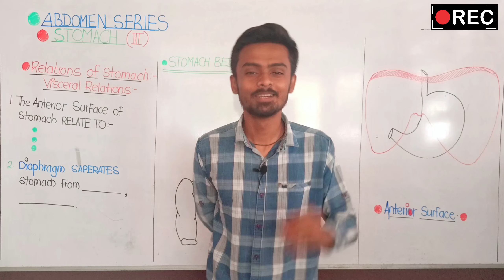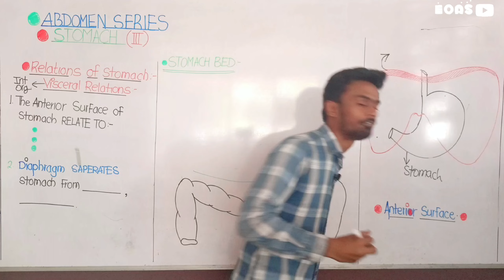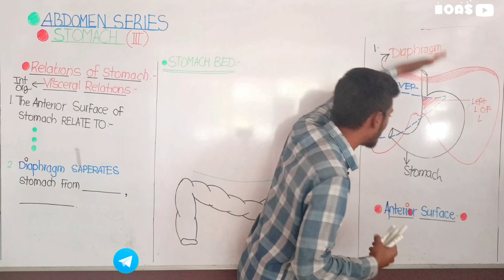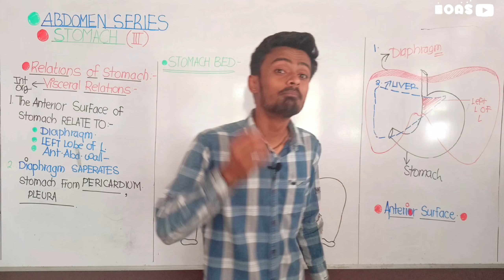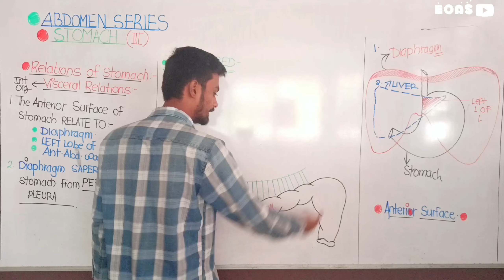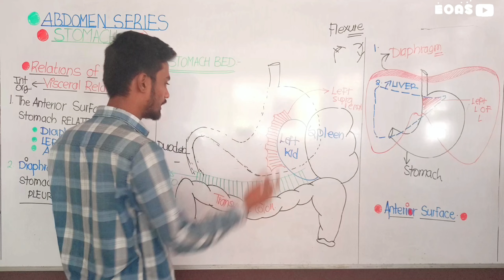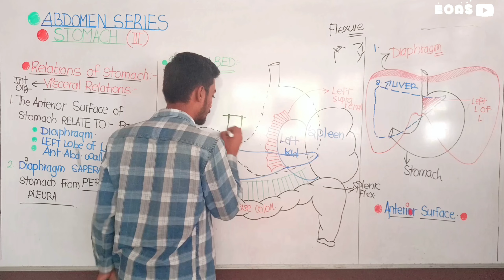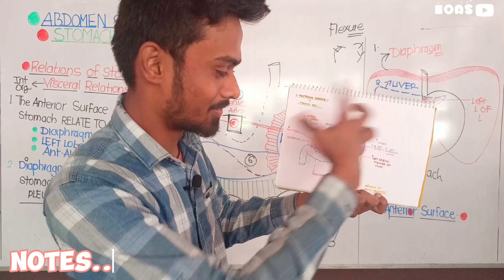🎁STOMACH ANATOMY with MODEL💥|▶️Stomach Bed In Detail💥|🌟VISCERAL RELATION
✉️Keep supporting...! ☺️

🎁"Surprise for you guys" :-
        1) ❤️HANDMADE Notes of our class is now  available on an" Official Instagram page" of our channel .
        2) 🎁It will very beneficial to you guys..☺️
        3) ◀️Notes are also available on TELEGRAM CHANNEL OF OUR CHANNEL.
        4) 🕹️COMMENT for any topic notes I will provide it in your DM.

         💥Comment your Queries and openion👇

In this video we will study about Visceral Relation Of Stomach specially Stomach Bed in Detail 💥

✅"For tags" :-

✨ for Notes & Future Updates follow ESSENCE OF AYURVEDIC SCIENCE on Instagram :-

🔗 Link  of our class Notes on our Instagram page :-

🔗  Link of our YouTube channel :-

🔗 ESSENCE OF AYURVEDIC SCIENCE.   Telegram page :-

-EOAS🍃